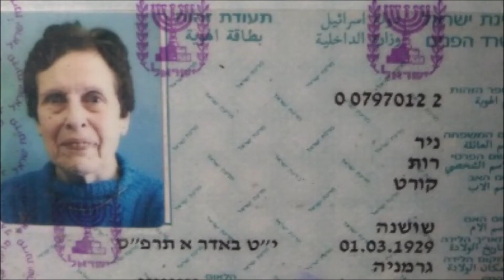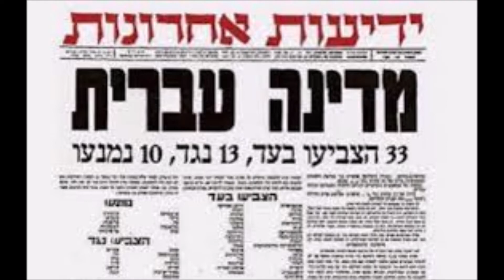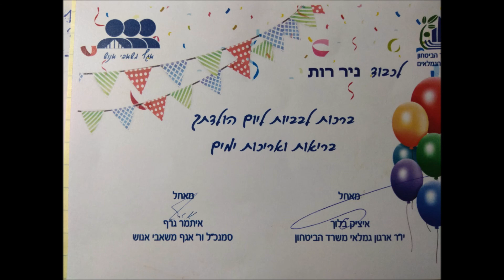Ruti 92 birthday